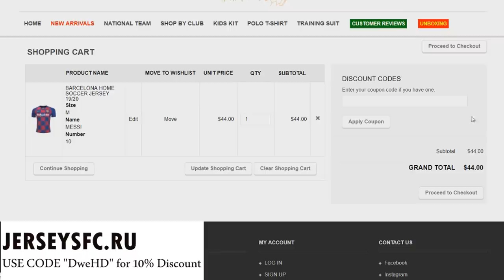This is Why Every Big Team Wants Ianis Hagi !